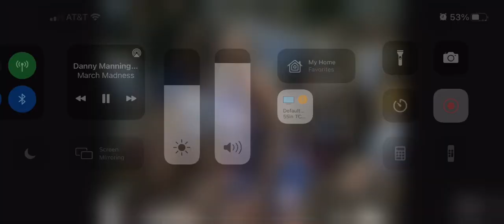XX Manning Steal & Finish